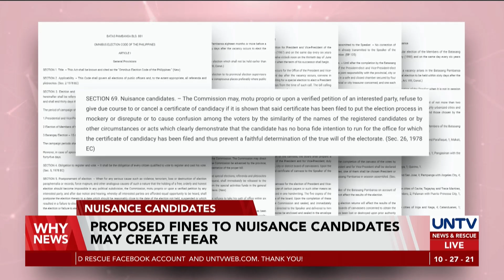Proposed fines to nuisance candidates may create fear among Filipinos — election lawyer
A lawyer believes it is best to amend the Omnibus Election Code to clarify first the bases in declaring candidates as ‘nuisance’ amid proposals to penalize them with hefty fines.